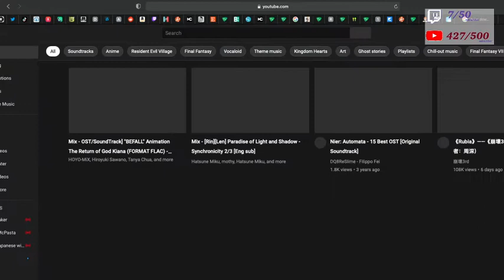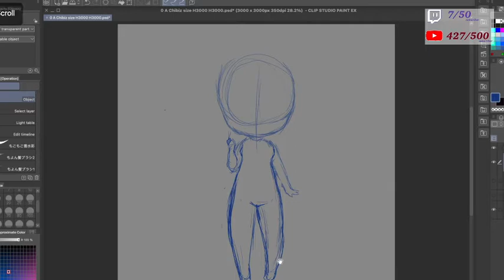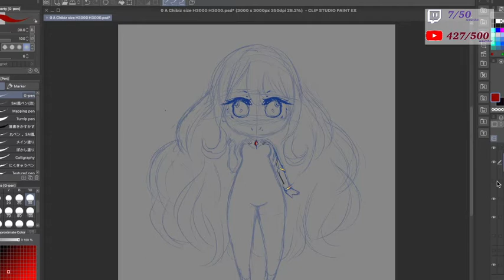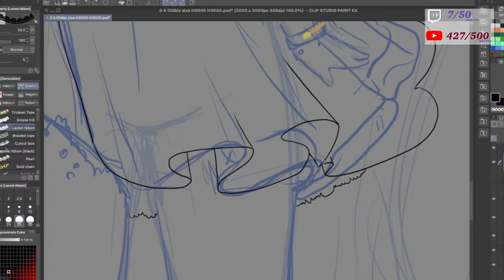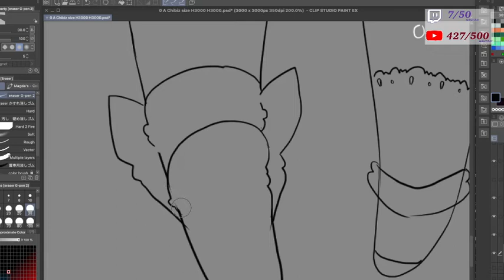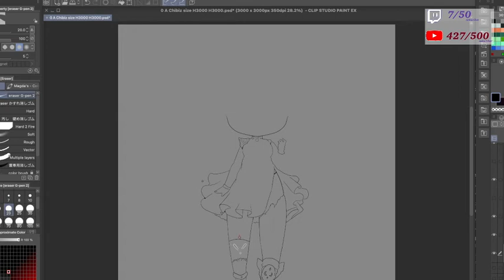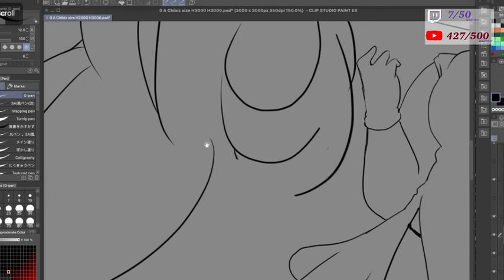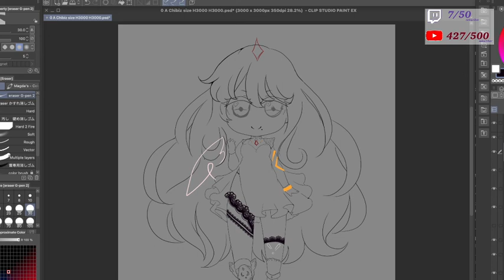【Stream】 ARB/ENG - Welcome lets chat and enjoy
drawing My Oc Aya chan .

Tiktok_______► @lovelyfantasy